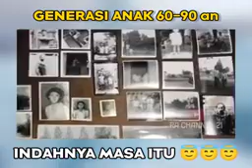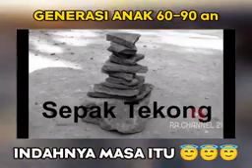Keseruan Generasi Lahir 60-90an